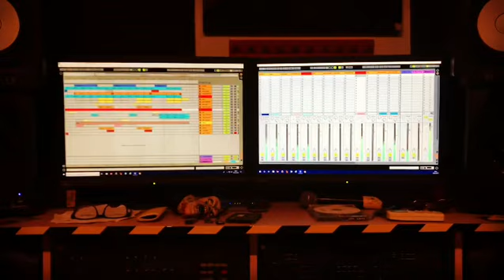Esperando una señal, que jamás llegará